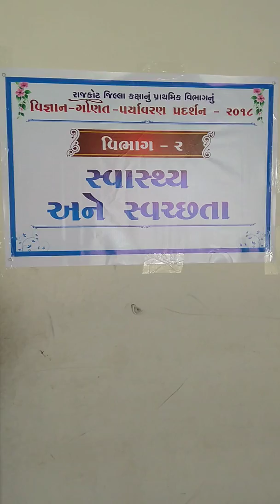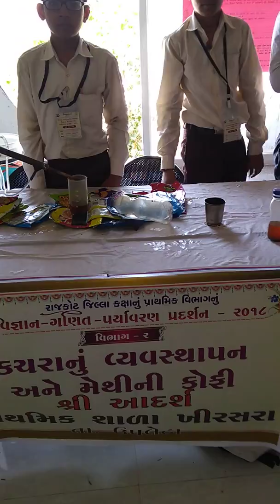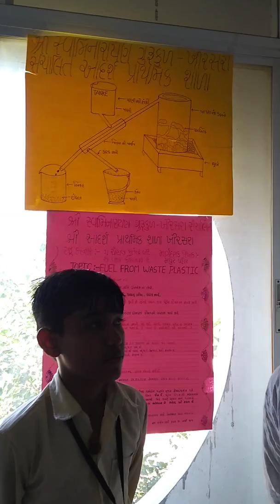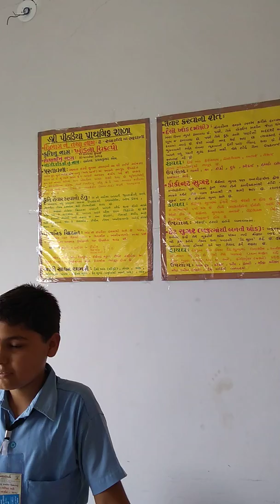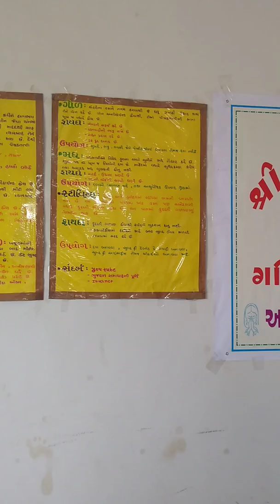hadmatiya pri school